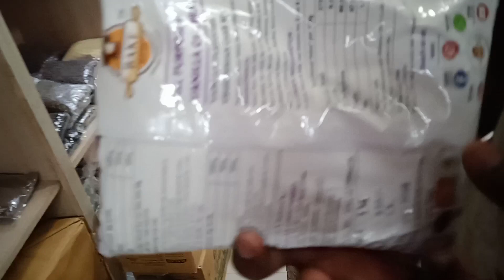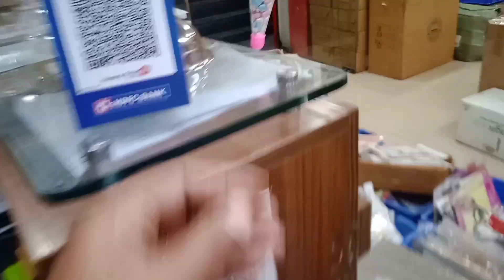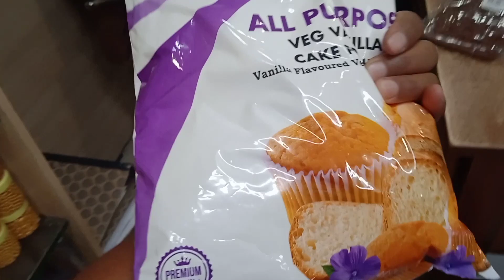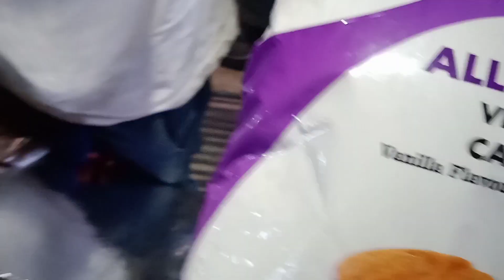কেক তৈরির জন্য কি কি কিনলাম। পাম্প এ তেল ভরালাম।